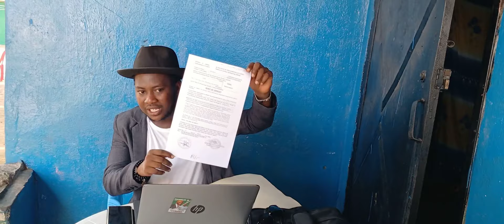Breaking News: Grand Gedean Protest Spokesperson Address the Media - Monrovia Liberia 2024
This video will showcase a citizen of Grand Gedeh addressing major concerns about his Life and his County, Grand Gedeh.